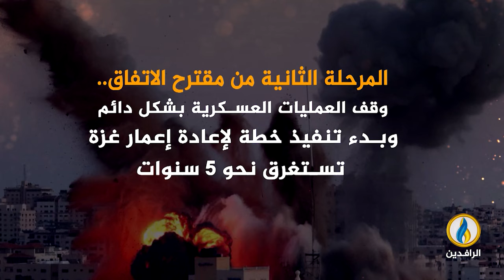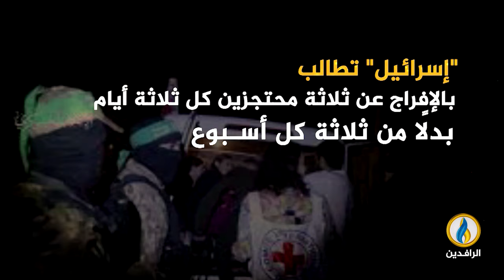انفوجرافيك | وقف إطلاق نار دائم وانسحاب إسرائيلي من غزة.. أبرز مقترحات الوسطاء التي وافقت عليها حماس